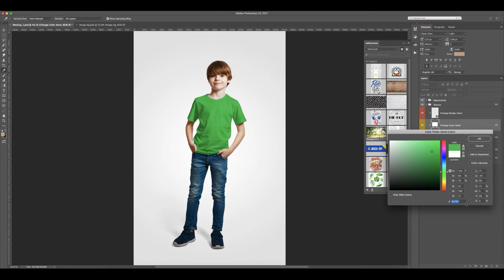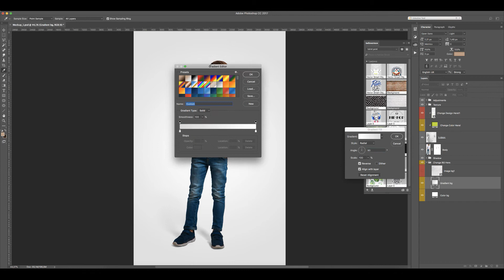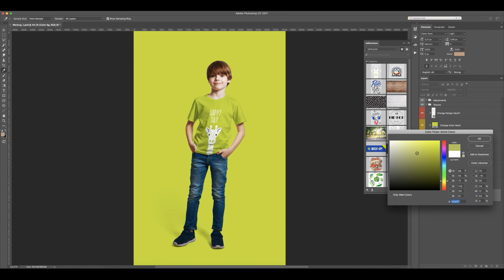Kids Boy T-Shirt Mockups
A total of 14 high resolution PSD mockup files for a professional presentation.These mockups help you sell your kids t-shirt designs. It’s easy! Instructions included. Create photorealistic mockups with a few simple steps! Images aren’t included. Source: freepik.com

Main Features:
- x14 PSD Mock-ups
- High Resolutions 5500×3500 px
- Transparent Background
- 100% Editable
- Well Organized Layers
- Easy To Use
- Text & Video Instructions
- Photorealistic Results